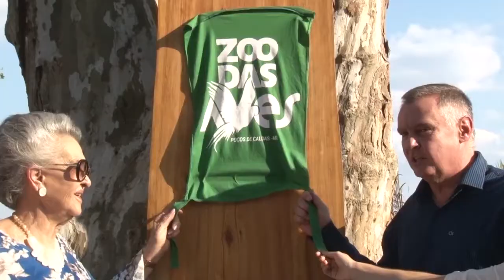INAUGURA ZOO DAS AVES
O criadouro de aves criado em 1979 por Moacyr Carvalho Dias se transforma no Zoo das Aves, um parque aberto para visitação pública.